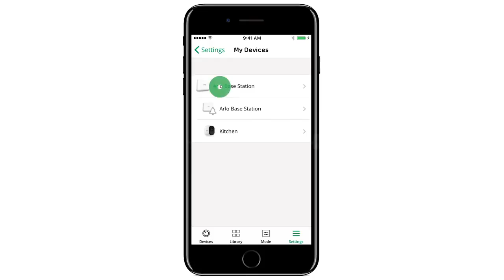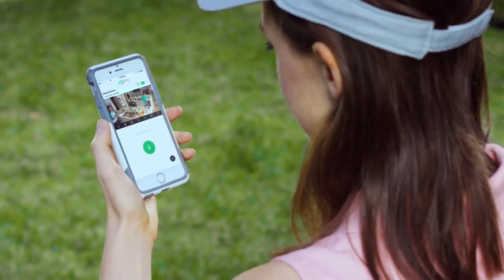Netgear Arlo: come funziona? (01x025) 📺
In questa puntata la nostra Fjona Cakalli vi parlerà di Netgear Arlo, la telecamera di sicurezza super versatile. Vi spieghiamo come funziona.

💰 ACQUISTA QUI